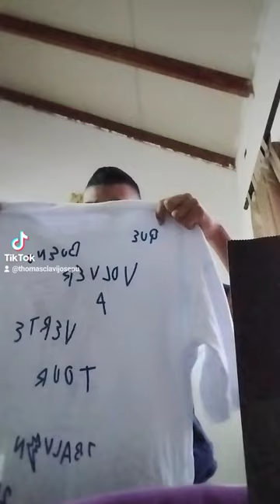unboxing de mi nueva camisa de